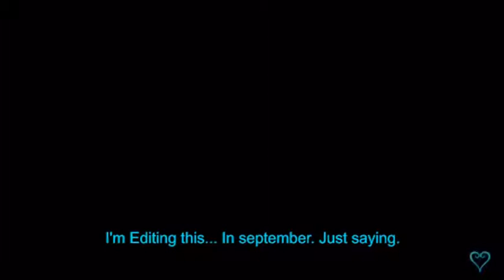Kingdom Hearts 1.5 w/Nathan (Part 10): White Fang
The gang continues their journey through the jungle and finally take down the (large cat-like animal who's name I forget).